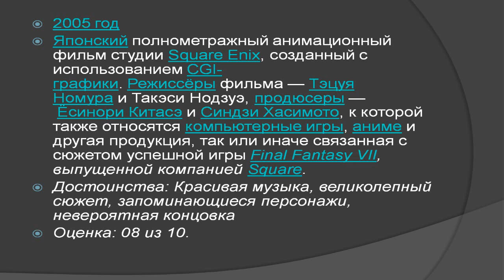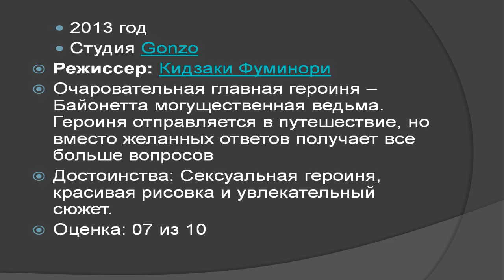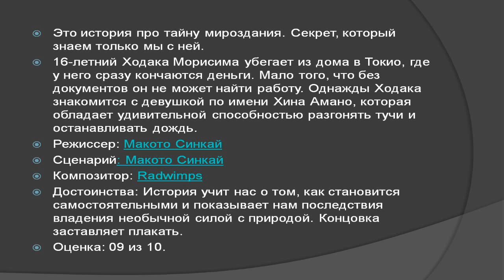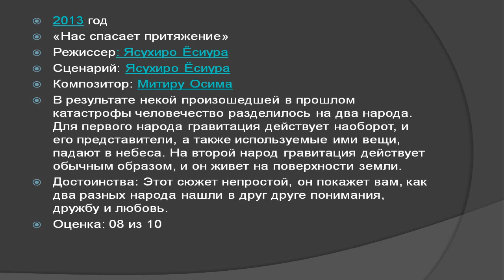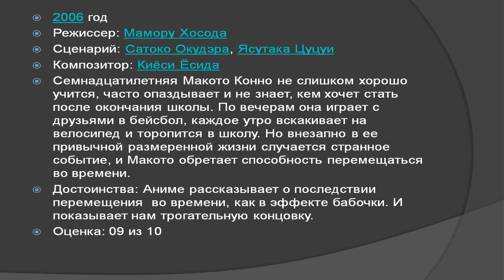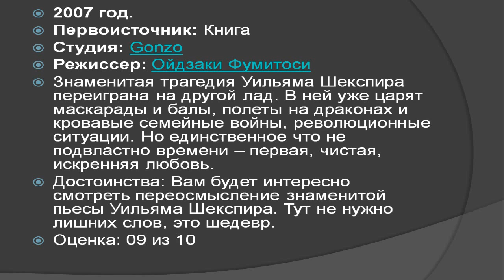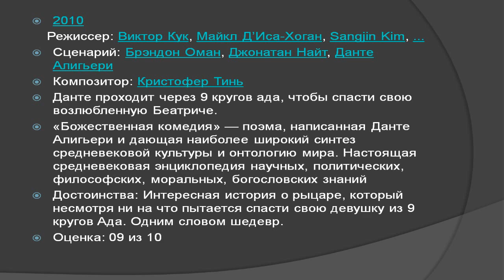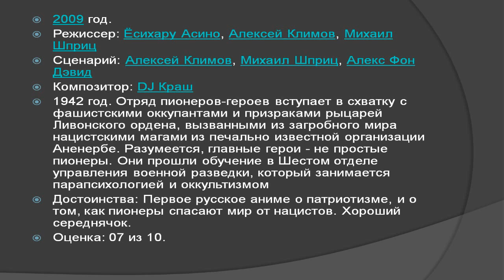ПЕЧА КУЧА - За что я люблю аниме (зажгик)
Метод японский - Печа куча ( За что я люблю аниме ) Клуб зажгик.
Если не успели посмотреть картинку, просто поставьте паузу ^_^
Мой канал Kazoku Family: